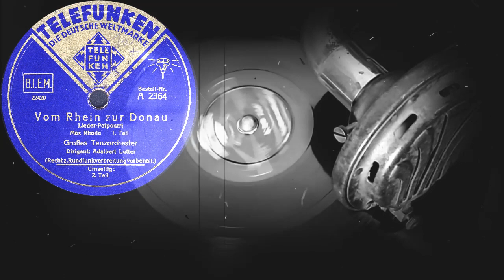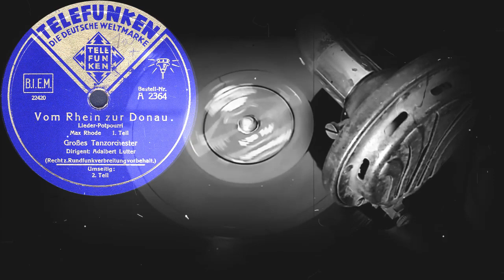Vom Rhein zur Donau - Großes Tanzorchester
"От Рейна до Дуная " попурри из песен Макса Рóдэ. Большой танцевальный оркестр, Дирижер: Адальберт Люттер

Vom Rhein zur Donau
Lieder-Potpourri
Max Rhode 1-2 Teil
Großes Tanzorchester
Dirigent: Adalbert Lutter
TELEFUNKEN (Германия) электрозапись 1937 год
Выходные данные: Best.-Nr. A 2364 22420 / Best.-Nr. A 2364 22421
Гравировка: 22420 / 22421
Кривая воспроизведения Audacity - 500-FLAT 2.1.2